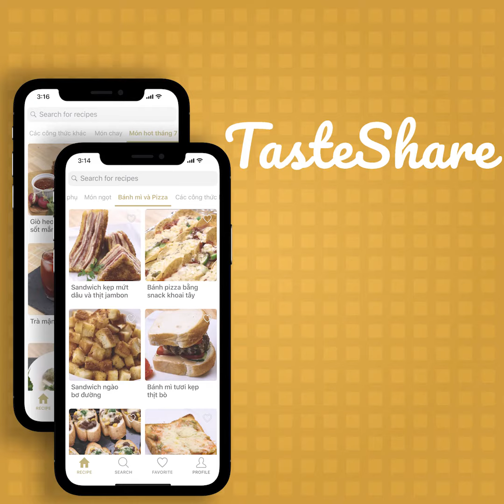CÁCH LÀM BÁNH KHOAI LANG YẾN MẠCH | TasteShare